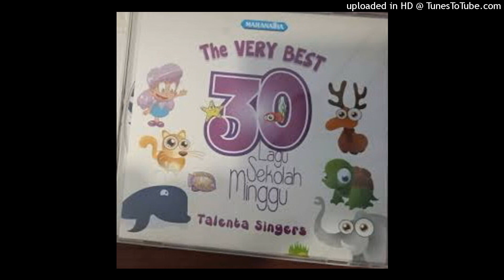05 air menjadi anggur